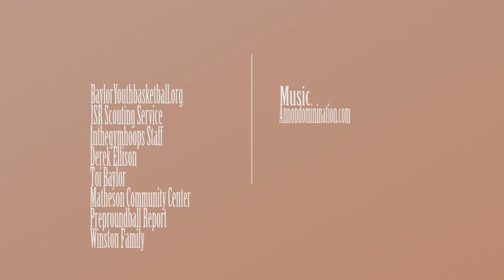Justin Shupe HAD AN IMPRESSIVE SENIOR SEASON!! ELITE POINT GUARD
Justin Shupe ended his high school basketball career with a pretty impressive senior season. Every time Inthegymhoops had the chance to film one of his games, he never disappointed. He is one of the elite guards in the state of Indiana.